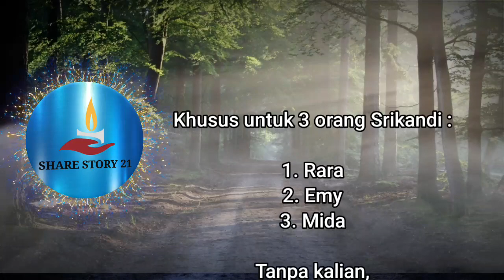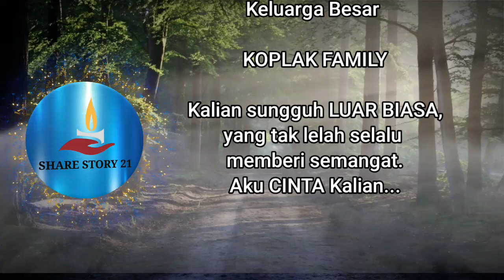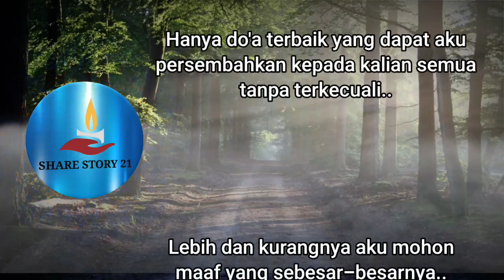Ucapan Terima Kasih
Ucapan Terima Kasih ini aku sampaikan kepada Allah SWT, Keluarga, sahabat dan para pemirsa semua dimanapun berada. Tanpa kalian semua channel SHARE STORY 21 bukan lah apa-apa.

Lebih dan kurangnya kami mohon maaf yg sebesar-besarnya jika ada yang kurang berkenan di hati.